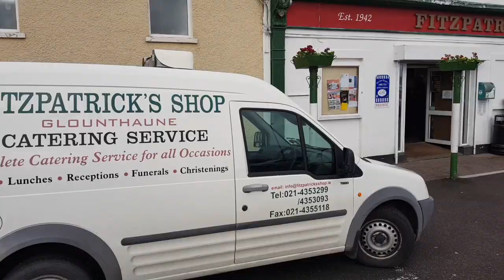Baby's First Shoes !!! / Irish Family Vlog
I honestly cannot believe that our Baby is now almost 11 months old and he's just got his first pair of Pre- Walkers like WOW the time really does fly with kids!

We have new Vlogs EVERY Monday & Friday !!

T H E .  R O W E .  F A M I L Y.

Irish Family Vloggers